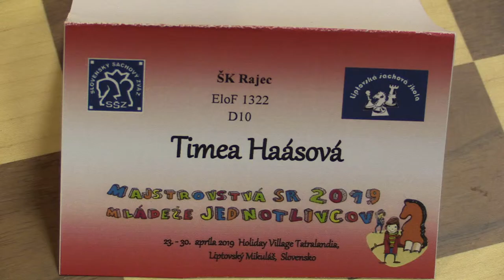D10 7.3. Haásová Timea - Havaldová Natália 1 - 0